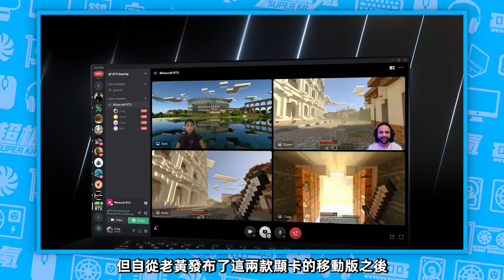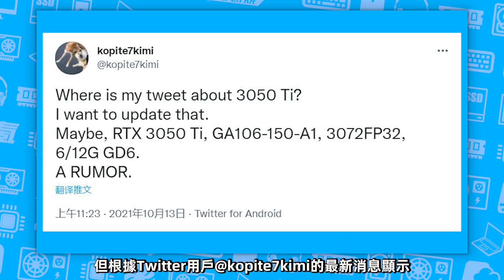久違的“千元級神卡”RTX 3050\3050Ti終於到來！ 同3060核心、12GB顯存，1499元起售「超極氪」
久違的RTX 3050\3050Ti終於到來
RTX 3050Ti將升級12GB顯存，1999元起售
RTX 3050將升級4\8GB顯存，1499元起售
兩張卡最快將於明年Q2季度發布